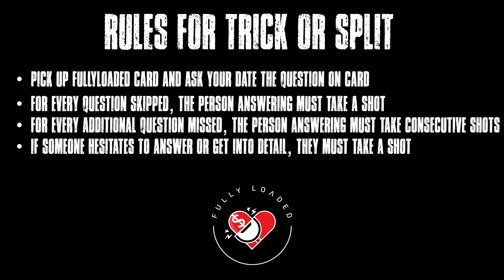"All Women Cheat" Trick Or Split S1E5: Hillary & Pablo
❤️‍🔥 What’s With The Culture on Relationships & Priorities of Men and WomenToday? Our Purpose is to Gage The Landscape on HipHop, Love, Fashion, Finances & More. We Want A Better Future For the Culture So we Keep Our Fingers On The Pulse and Our Ears To The Streets. More To Come ❤️‍🔥